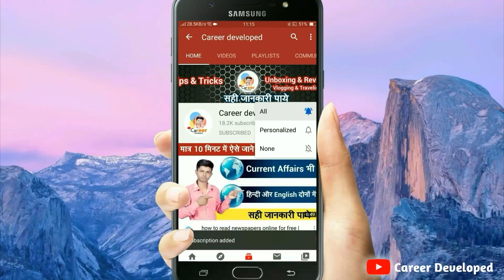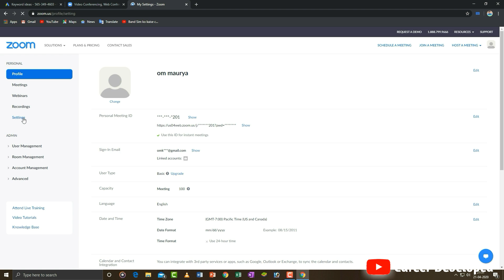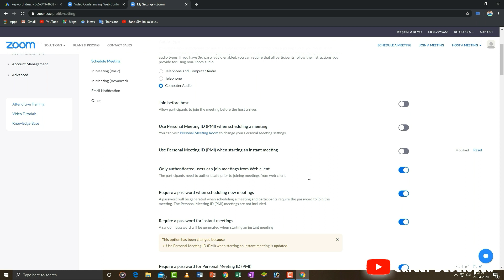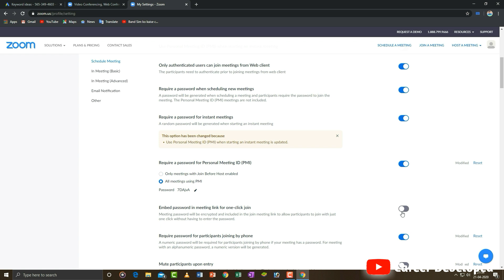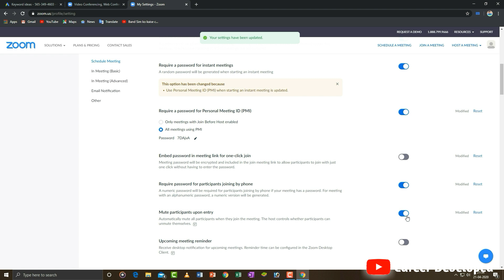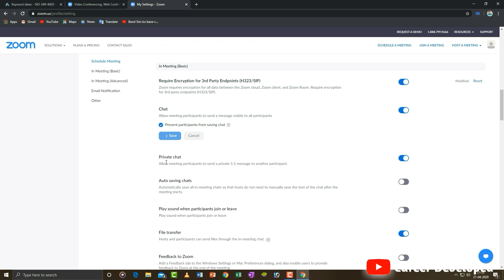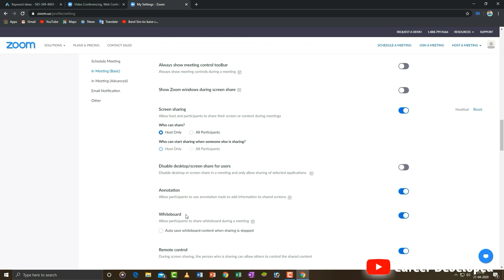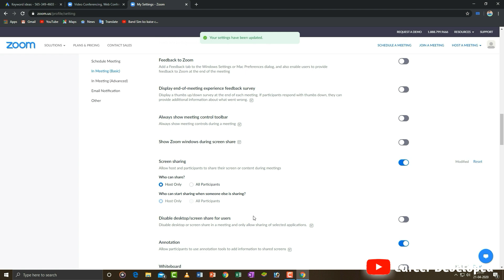Zoom meeting को secure करने के लिए ये sitting करे | Zoom meeting ko secure kaise kare ?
🤵My Recommended products & Gears for Youtubers

Namaskaar, Dosto Aj ki ye video Bahut hi important  hai kyo ki es video hamane 👉Zoom meeting ko secure 🔐 kaise kare?